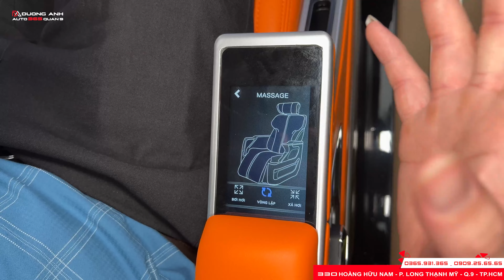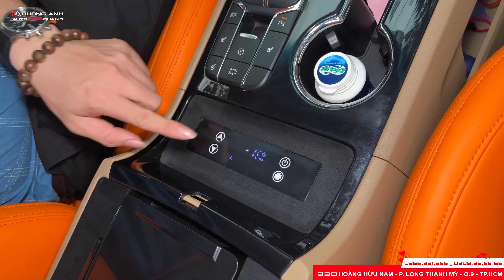KIA Sedona độ Limousine với combo ghế & sàn tại Auto365 Quận 9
KIA Sedona độ Limousine với combo ghế & sàn chủ tịch tại Auto365 Quận 9 giúp cá nhân hóa nội thất mang đến sự cá tính và độc đáo cho xe.
AUTO365 QUẬN 9
𝗗𝗨̛𝗢̛𝗡𝗚 𝗔𝗡𝗛 𝗔𝗨𝗧𝗢 - 𝗟𝗜𝗠𝗢 𝗦𝗔𝗜𝗚𝗢𝗡 𝗚𝗥𝗢𝗨𝗣
🏢 Địa chỉ: 330 Hoàng Hữu Nam, Kp Giãn Dân, P. Long Thạnh Mỹ, Quận 9, HCM